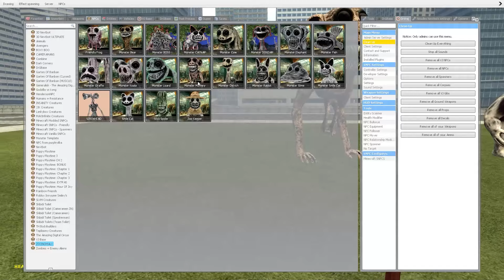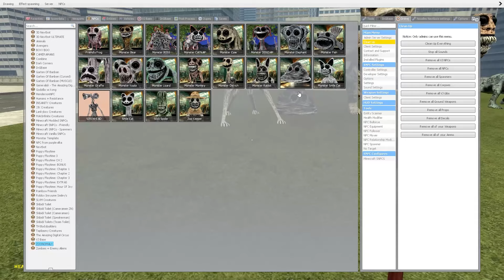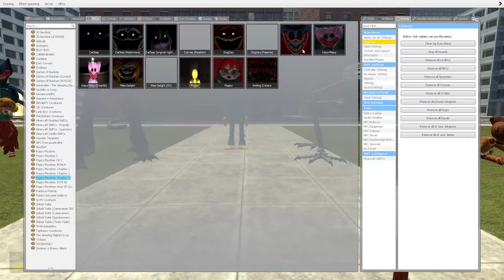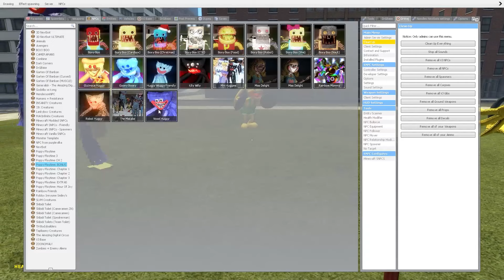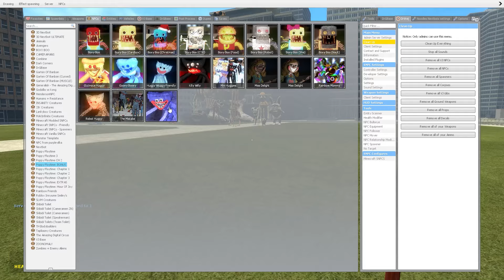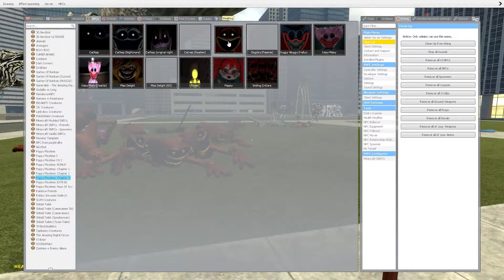I Found ALL ZOONOMALY Nextbots in Garry's Mod!